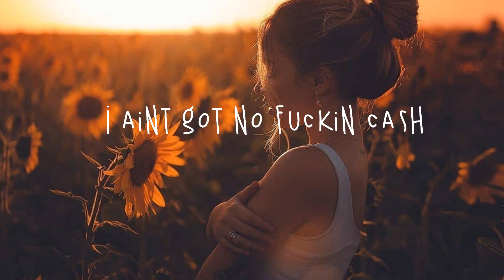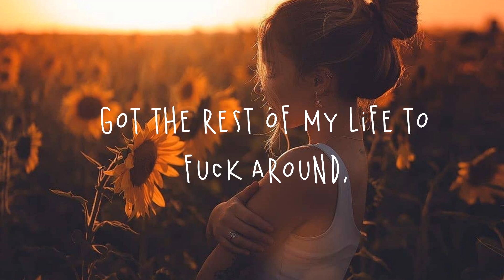SugarCrash! - ElyOtto (Lyrics) I’m on a sugar crash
🎤 Lyrics:
I’m on a sugar crash
I aint got no fuckin cash
Maybe I should take a bath
Cut my fuckin brain in half
I’m not lonely just a bit
Tired of this fucking shit
Nothing that I write can make me
Feel good

Victim of the great machine
In love with everything I see
Neon lights surrounding me
I indulge in luxury
Everything I do is wrong
‘Cept for when I hit the bong
Hit the bong
Hit the b-b-b-b-b
Feel good

Feeling shitty in my bed
Didn’t take my fuckin meds
Hyperpop up in my ears
Everything just disappears
Don’t wanna be someone else
Just don’t wanna hate myself
I just don’t wanna hate myself
Instead I wanna feel good

Feel good

Got the rest of my life just spread out,

Feel good

📷k_simpaa
Hi guys,
💌 Welcome to the "Suri Chillin'" channel🍓
Every day I update the channel with videos of the newest pop, chilled pop, indie pop, pop soul, pop r&b, English songs chill mix playlist for my subscribers.
♪♪ Relax with the lovely songs and let me know how you feel in the comments ^^